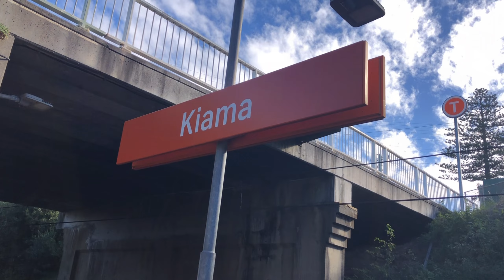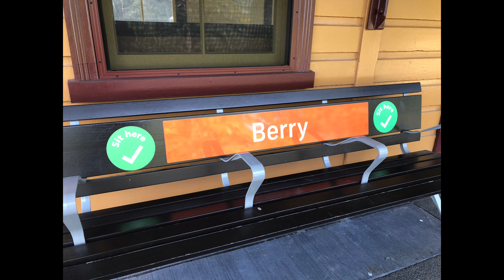[鉄道の旅]オーストラリア車窓からの景色が綺麗。シドニー日帰りでベリーに行こう。鉄道